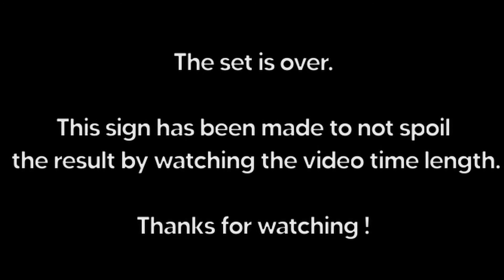Waffle Home day 9 Reset - Last Set - Snoudenka | Zudenka vs. GAMING TEAM | Neo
Social media of Players :

    - Snoudenka -
 [ Eagles | Snoua ]

    - GAMING TEAM -
 [ ELV | Neo ]